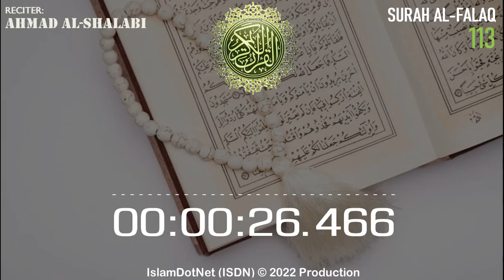MUROTAL: Ahmad Al-Shalabi [113] Al Falaq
Islam menjawab
IslamDotNet (ISDN)

al-quran
al-qur'an